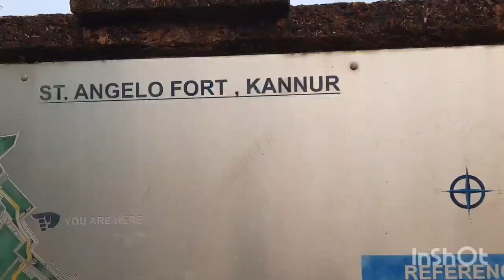St.Angelo Fort, kannur || SHAZU VLOG ||VLOG 13